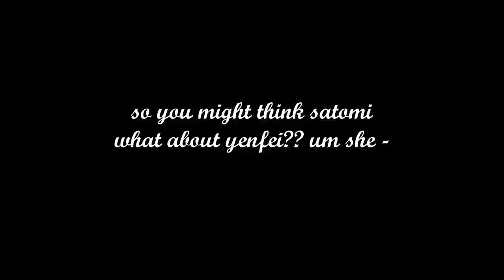Showing of my trial ayaka chongyun ningguang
pls add meee UID: 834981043